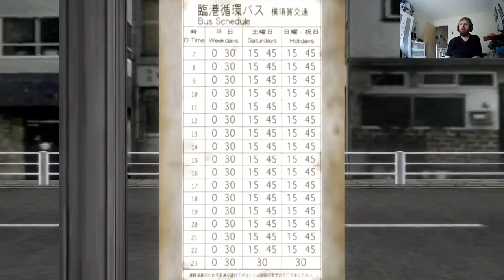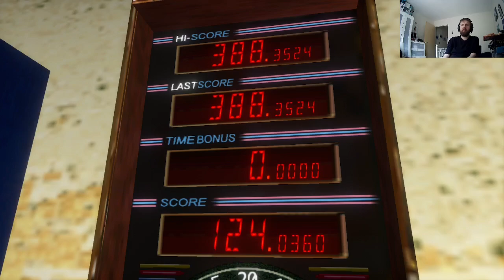Let's play - Shenmue (PC) P9 - Return to the Harbor.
Playing Shenmue on PC with a widescreen mod.

After a confrontation with Jimmy, Ryo must return to the Harbor.

Part 9 of a let's play series.